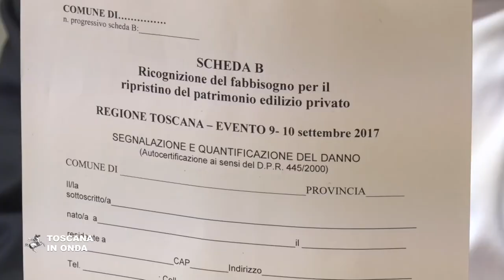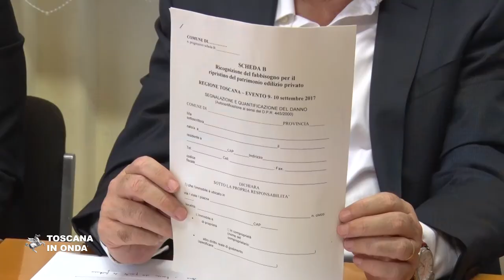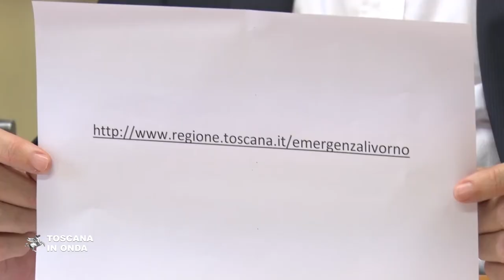Alluvione Livorno appello per la ricognizione dei danni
Il presidente Enrico Rossi, commissario delegato del Governo per gestire l'emergenza a Livorno, ha lanciato un appello a tutti coloro che, danneggiati dagli eventi alluvionali del 9 e 10 settembre scorsi, hanno intenzione di chiedere un supporto economico a ristoro dei danni subiti. Per i dettagli della notizia